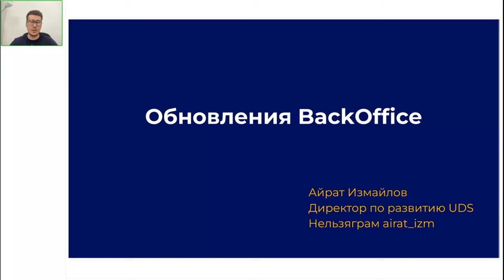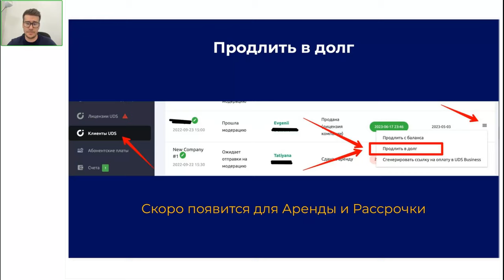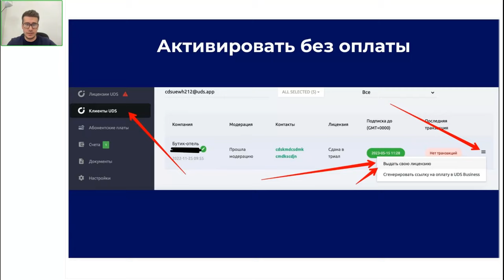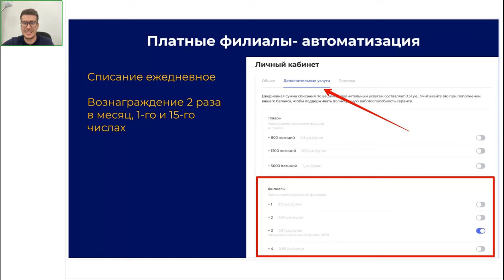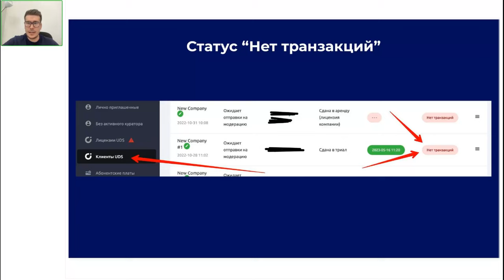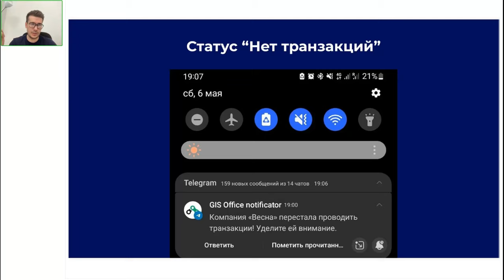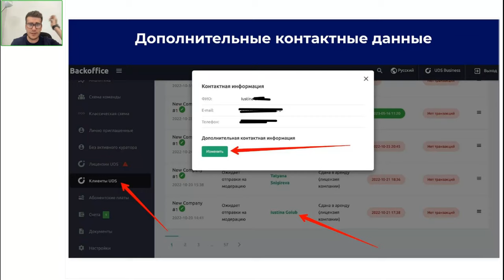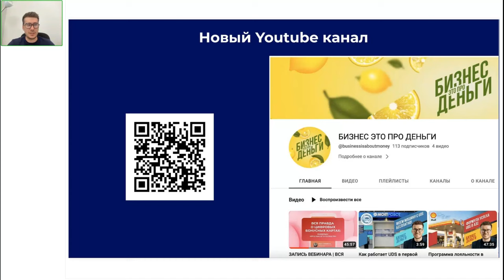РАЗБИРАЕМ ПОСЛЕДНИЕ ОБНОВЛЕНИЯ BACKOFFICE | Айрат Измайлов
СЕГОДНЯ РАЗОБРАЛИ В ПРЯМОМ ЭФИРЕ:
— как подключить доверительный платёж клиенту через BackoOffice и на каких условиях
— что будет с СМС-уведомлениями Партнёрам по статусу бэкофиса и для чего нужно вносить дополнительные контактные данные клиентам
— и в какой момент Партнёру пора уделить время своему клиенту, у которого давно не было транзакций
ЭТИ И ДРУГИЕ ТЕМЫ — В УТРЕННЕМ ВЕБИНАРЕ!